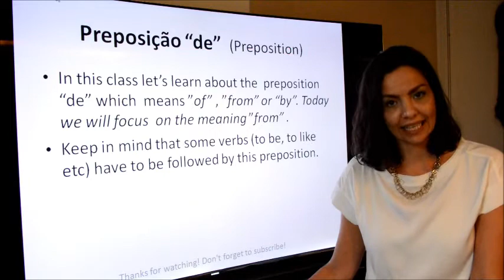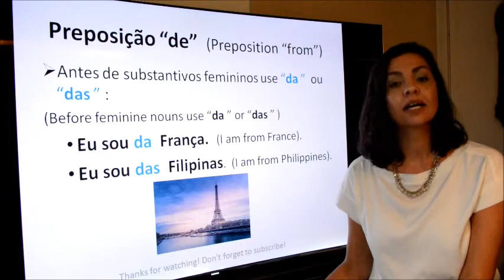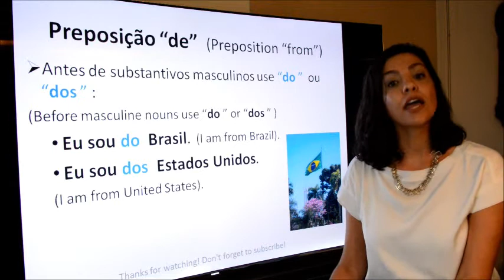How to use Preposition "de" in Portuguese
Ola´!
In this lesson from Portuguese Station you will learn about preposition "de" , what does it mean and how to use it in sentences ,also you will understand the difference between " da" , "do " , "de" , "das" and "dos" using clear examples.